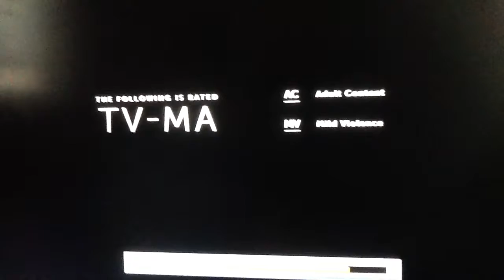Retroplex Feature Presentation / The following is rated TV-MA (2018)